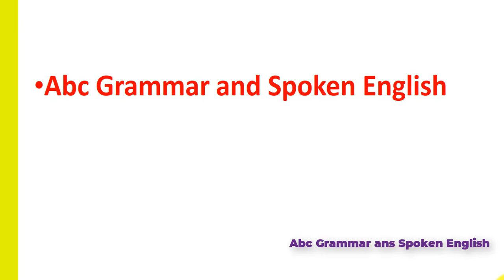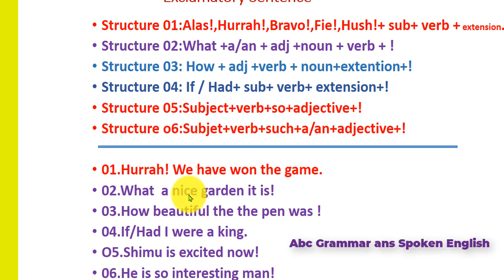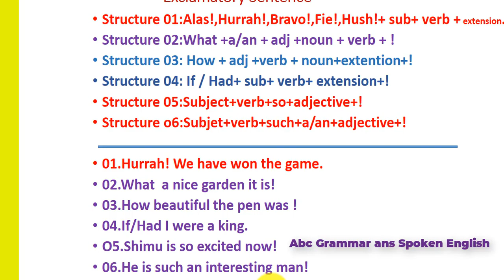Exclamatory sentence এর যত ব্যতিক্রমী নিয়ম।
Exclamatory sentence এর সকল প্রকার গঠন নিয়ে আলোচনা করা হয়েছে। সাধারণত বিভিন্ন পরীক্ষায়, যে সমস্ত প্রশ্ন আসে তার আলোকে এ Exclamatory sentence এর আলোচনা করা হয়েছে। আশা করি আপনারা সবাই এই ভিডিও থেকে উপকৃত হবেন।

 আশা করি ক্লাস টি সবার ভালো লাগবে।
লাইক কমেন্ট এবং শেয়ার করে আমাদের সাথেই থাকুন। ধন্যবাদ সবাইকে